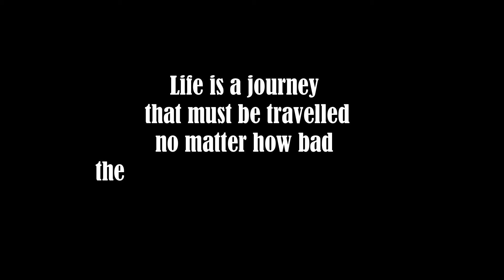Life Is A Journey || Short Clip || YouTube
Just a short clip